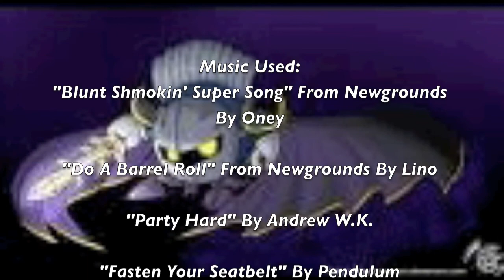Random Rant #1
Ok, I got bored and I wanted to make a video, so i just came up with this and started talking about random thoughts.

Maybe i shouldn't have put music in the video...